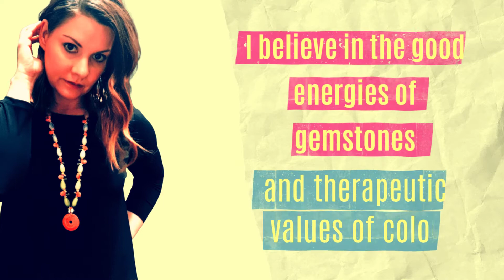Hi I'm Krissy